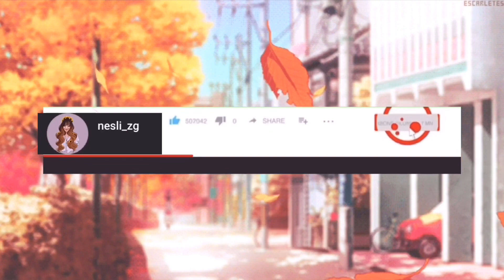TÜRKİYE'YE GELMEK İSTİYORLAR | TÜRK ÇİKOLATASI ALBENİ YEDİLER! | MÜSLÜMANLIK HAKKINDA BİLMEDİKLERİ